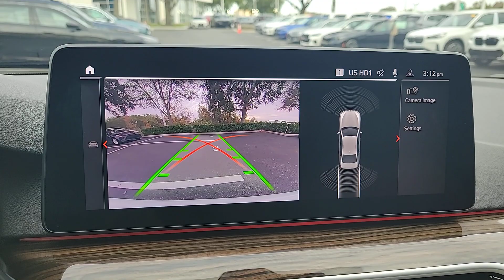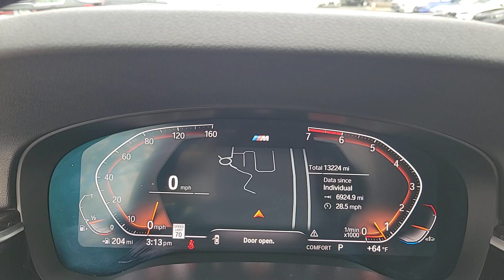2022 BMW 5_Series Lakeland, Plant City, Winter Haven, FL LP6469J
BMW Certified ONLY 13 224 Miles! 530i trim. EPA 33 MPG Hwy/25 MPG City! Sunroof Heated Seats Navigation Dual Zone A/C WiFi Hotspot Lane Keeping Assist Keyless Start Turbo Charged Satellite Radio Back-Up Camera. READ MORE!KEY FEATURES INCLUDENavigation Back-Up Camera Turbocharged Satellite Radio iPod/MP3 Input Keyless Start Dual Zone A/C WiFi Hotspot Lane Keeping Assist Blind Spot Monitor Smart Device Integration Apple CarPlay. MP3 Player Sunroof Onboard Communications System Keyless Entry Child Safety Locks.OPTION PACKAGESM SPORT PACKAGE Aluminum Rhombicle Smoke Grey Trim pearl chrome accent Shadowline Exterior Trim Wheels: 19 x 8 M Y-Spoke Bicolor Jet Black Style 845M Tires: 245/40R19 All-Season M Steering Wheel M Sport Pkg Variable Sport Steering Without Lines Designation Outside M Sport Suspension Aerodynamic Kit CONVENIENCE PACKAGE Power Tailgate Heated Front Seats. Additional plans are available to extend coverage if desired Every vehicle is thoroughly inspected and reconditioned by BMW-Certified technicians 1-Year/Unlimited Miles plus balance of original new vehicle limited warranty (4-Year/50 000-miles) Roadside Assistance includes jump starts tire changes lock out service and fuel/fluid delivery 24/7 Roadside Assistance (even if someone else is driving your vehicle) Trip interruption benefits are included Service vehicle and/or alternate transport are included for the duration of your protection planWHY BUY FROM USFields BMW Lakeland is proud to serve the Central Florida region with quality new & used BMW cars in the Tampa Bay area. With the latest new BMW 3 Series & 5 Series cars in Lakeland like the BMW 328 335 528 Z4 X3 and X5 you are sure to find the new or used BMW vehicle you have been looking for in the Lakeland Tampa Palm Harbor St Petersburg Sarasota or Clearwater Florida area. Come visit us at I-4 at Exit 33 4285 Lakeland Park Drive Lakeland FL 33809 to see our vehicles.Horsepower calculations based on trim engine configuration. Fuel economy calculations based on original manufacturer data for trim engine configuration. Please confirm the accuracy of the included equipment by calling us prior to purchase.